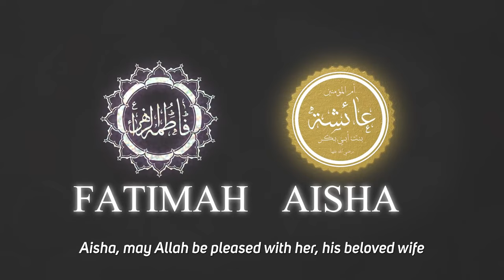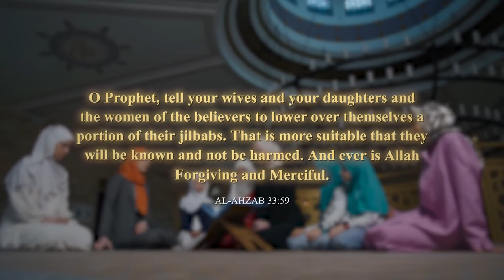You have been lied to about Hijab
Discover the single act you can do right now to benefit your soul and our society.

This video was filmed by @TowardsEternity. I recommend you discover the great content on their channel.

Our aim is to inspire and inform  eachother about the beauty and guidance in the Holy Quran as taught by Prophet Muhammed peace be upon him.